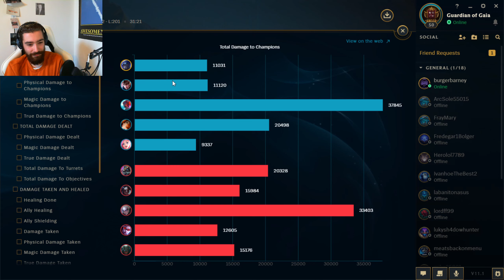What NOT to do in League of Legends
Feeding Friday is a let's play series where we play a normal game of League of Legends with an unusual item-build we cannot affect.